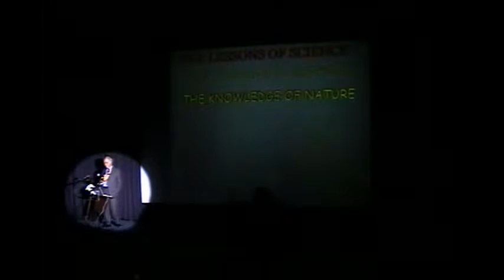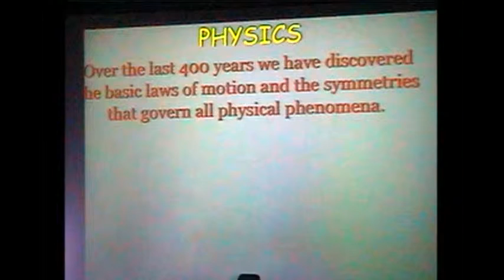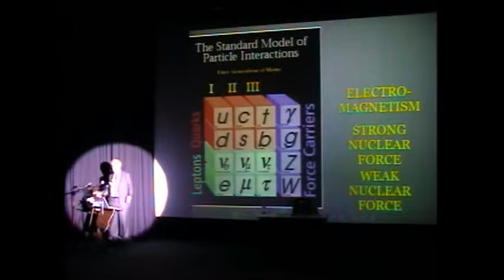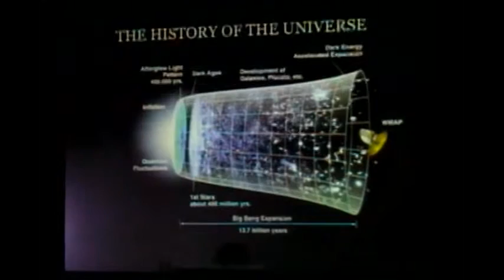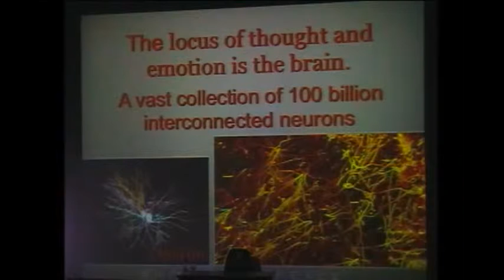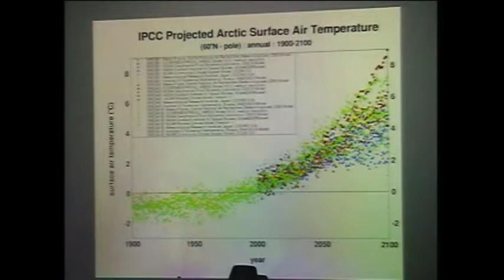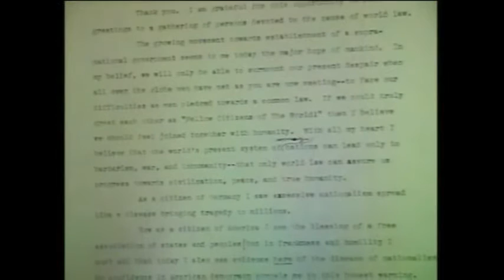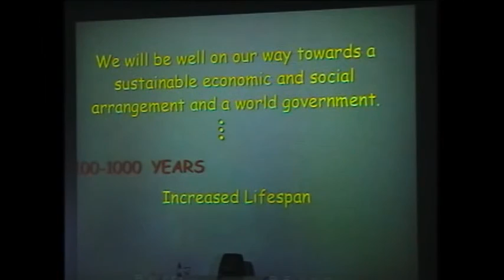Prof. David Gross at USC with an introduction by Uwe Morawetz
Nobel Laureate for Physics Prof. David Jonathan Gross' keynote speech and dialogue "The coming revolutions in fundamental physics" on Friday, January 11, 2008, at the University of San Carlos in Cebu as part of the ASEAN event series "Bridges -- Dialogues Towards a Culture of Peace" facilitated by the International Peace Foundation (further information is available